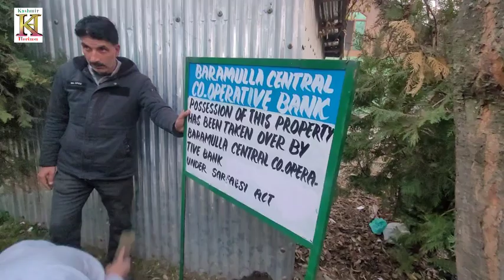Baramualla Central Cooperative Bank, enforcement wing seized several properties of defaulters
Baramualla Central Cooperative Bank, enforcement wing seized several properties of defaulters in Handwara